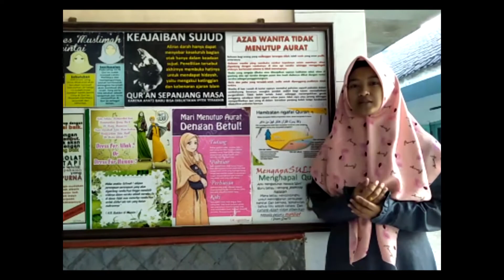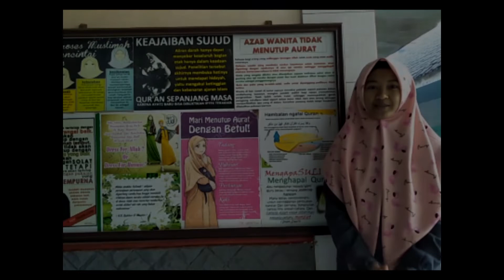TUGAS VLOG FINAL EXAM STUDY SPEAKING ENGLISH | LUKLU'UL MUKARROMAH